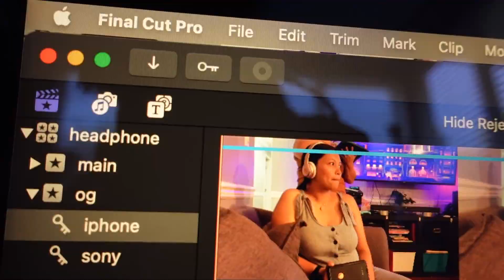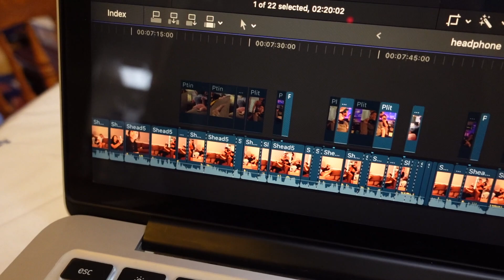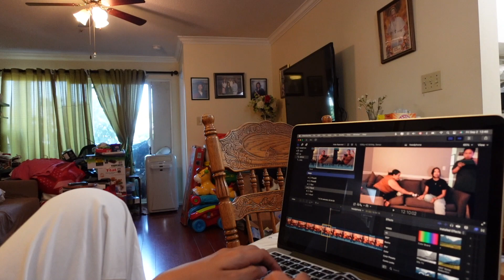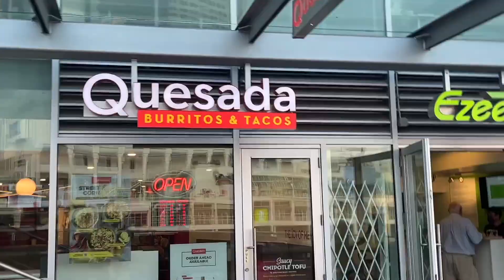a day in my life vancouver | aritizia warehouse sale 2022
Hello friends, I decided to put the skills and knowledge I learned in audio school to good use: a youtube video 😁. It was fun to whip out my old mic and narrate my life like a documentary on national geographic; I hope to include more voice overs in future videos!